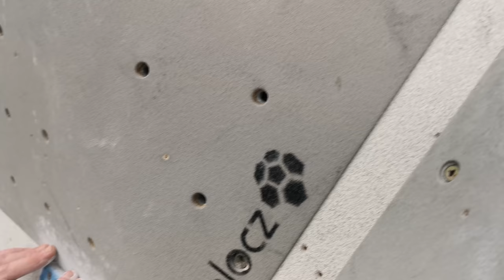SLAB CHALLENGE - MUSCLES DONT HELP ON THE SLAB - Tom has a tough day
***First of all so sorry for lack of talking during this vlog, the gym had music up soooooo loud which would give me copyright warnings!***

I put Tom to a slab climbing test! We don't know the specific V grades sorry, we don't grade like that here.

We have had some trouble getting a new camera :( all stores sold out of the one I want!

Shaolin Dub 'Roll This'
Shaolin Dub' Project Monarch'